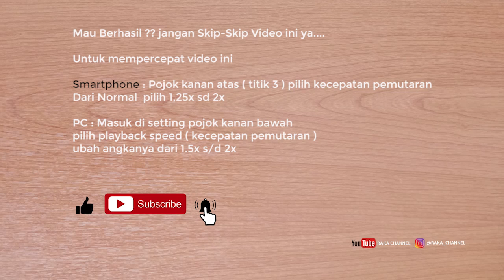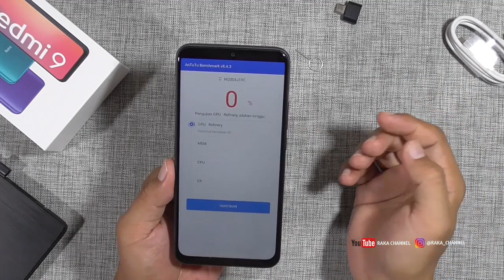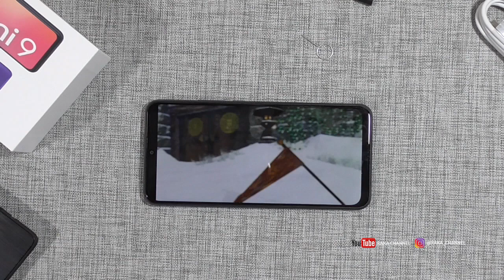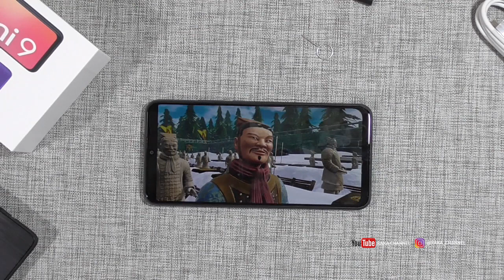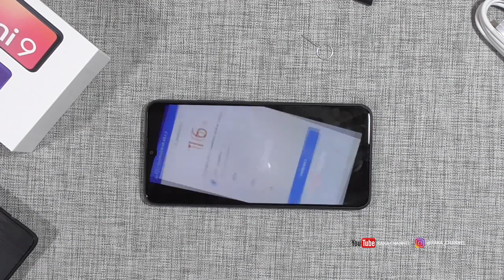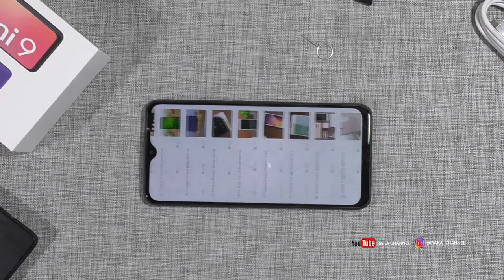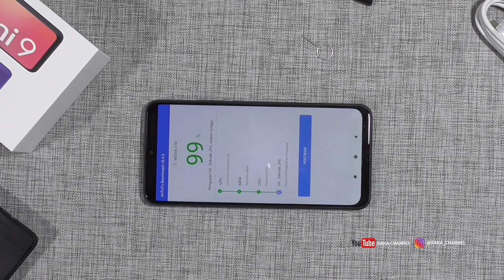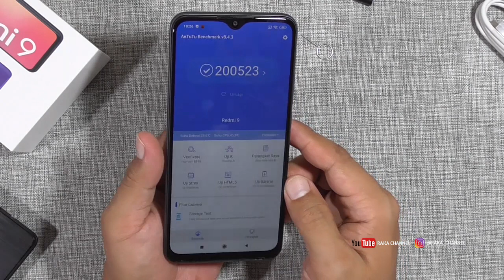Cek Skor/ Ranking AnTuTu Benchmark Xiaomi Redmi 9 4/64 GB Yakin Kuat Main Game ?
Bitcoin : 1BNQBbdVfzp6NRJcb5izoSHDf7aU81mprS
Bitcoin Cash : 16AHsSApiNWiFEyx7c7y87MoG9kMeE1ou1
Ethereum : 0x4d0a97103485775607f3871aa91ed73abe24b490